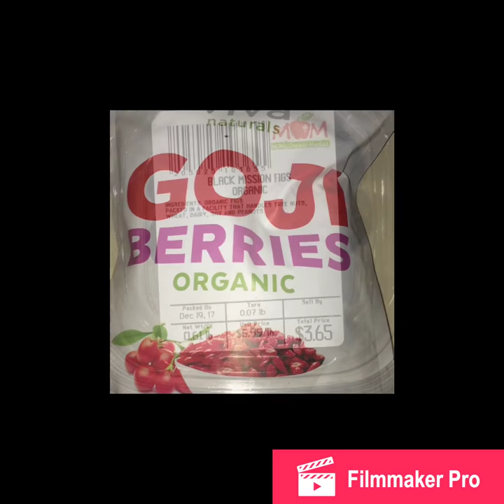Dr. Sebi approved: alkaline kamut vegan walnut date fruity creamy ball.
•Figs
•Dates
•Currents
•Goji berries
•optional hemp milk for creamy balls

I make my own alkaline vegan dishes by following Dr. Sebi recommended least detrimental foods. This life style has provided me with tremendous health effects. We can all have great snacks with out all the harmful chemicals and toxins they put inside of snacks. You can also swap out different dried fruit in the recipe if you like. Please comment if you have any questions? Salutations!

Dr. Sebi approved:

Amaranth greens – same as Callaloo, a variety of Spinach
Wild Arugula
Avocado
Asparagus – (removed)
Bell Peppers
Chayote (Mexican Squash)
Cucumber
Dandelion greens
Garbanzo beans (chick peas)
Green Banana – (removed)
Izote – cactus flower/ cactus leaf- grows naturally in California
Jicama – (removed)
Kale
Lettuce (all, except Iceberg)
Mushrooms (all, except Shitake)
Mustard greens (removed)
Nopales – Mexican Cactus
Okra (added back after being removed)
Olives (and olive oil)
Onions
Parsley (removed)
Purslane (Verdolaga) – (added)
Poke salad -greens (removed)
Sea Vegetables (wakame/dulse/arame/hijiki/nori)
Squash
Spinach – (removed)
String beans – (removed)
Tomato – cherry and plum only
Tomatillo
Turnip greens
Watercress – (added)
Zucchini
Fruits
(No canned fruits or Seedless fruits)
Apples
Bananas – the smallest one or the Burro/mid-size (original banana)
Berries – all varieties- Elderberries in any form – no cranberries
Cantaloupe
Cherries
Currants
Dates
Figs
Grapes -seeded
Limes (key limes preferred with seeds)
Mango
Melons -seeded
Orange (Seville or sour preferred, difficult to find )
Papayas
Peaches
Pears
Plums
Prickly Pear (Cactus Fruit) – (added)
Prunes
Raisins -seeded
Soft Jelly Coconuts (and coconut oil)
Soursops – (Latin or West Indian markets)
Sugar apples (chermoya) – (removed)
Tamarind – (added)
Nuts & Seeds
(Includes nut & seed butters)
Brazil Nuts – (added)
Hemp Seed (added)
Hazelnuts – (removed)
Pine Nuts – (removed)
Raw Almonds and Almond butter- (removed)
Raw Sesame Seeds
Raw Sesame “Tahini” Butter
Walnuts
Oils
(New Section added by Dr. Sebi) Minimize the use of oils.
Olive Oil (Do not cook)
Coconut Oil (Do not cook)
Grapeseed Oil (added)
Sesame Oil (added)
Hempseed Oil (added)
Avocado Oil (added)
Spices – Seasonings
Achiote
Allspice (removed)
Basil
Bay leaf
Cayenne/African Bird Pepper
Cilantro (removed)
Cloves
Coriander (removed)
Cumin (removed)
Dill
Habanero (added)
Marjoram (removed)
Onion Powder
Oregano
Parsley (removed)
Powdered Granulated Seaweed (Kelp/Dulce/Nori – has “sea taste”)
Pure Sea Salt
Sage
Savory (added)
Sweet Basil (added)
Tarragon
Thyme
Sugars
100% Pure Agave Syrup – (from cactus)
Date “Sugar – (from dried dates)
100% Pure Maple Syrup – Grade B recommended – (removed)
Maple “Sugar” (from dried maple syrup) – (removed)
Alkaline Grains
Amaranth
Black Rice – (removed)
Fonio – (added)
Kamut
Quinoa
Rye
Spelt
Tef
Wild Rice
Nutritional Guide | All Natural Herbal Teas
Alvaca (removed)
Anise (removed)
Burdock (added)
Chamomile
Elderberry
Fennel
Ginger
Lemon grass (removed)
Red Raspberry
Tila (added)